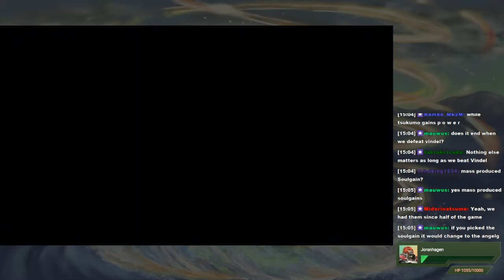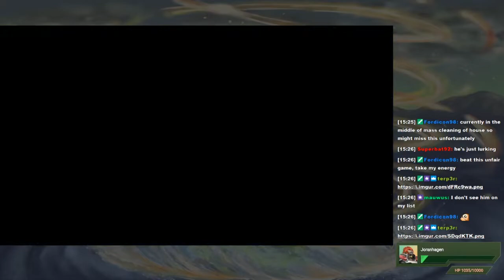MK404 Plays Super Robot Wars A Portable[ENG Patch] PT84 - Rage Against The Chaos[Final 1/2]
Translation patch by Team Steel Soul, you can get it
Mel and Kris are here, Ron shows up later.

Vindel has used the Zweizergain's warping technology to teleport Axis on a crash course to Earth! He must've really loved Char's Counterattack... Londo Bell has only ten turns to stop Vindel and use whatever they can spare after the fact to try and stop Axis from making a nuclear winter! Man, three attempts at nuclear fallout in one game? The devs must hate humanity as much as they hate the player!

Speaking of hating the player, the remnants of the Shadow Mirrors have cobbled together whatever troops they had left, including those from when they appropriated other factions. Expect to see a lot of high HP mooks here barring your path that you'll have no possible way of clearing out without -lots- of grinding! Vindel will just shout at you from his spacey perch.

We're almost done! We just need to power on through!